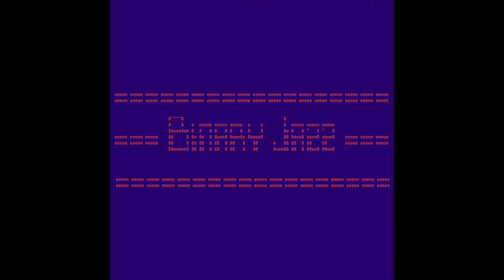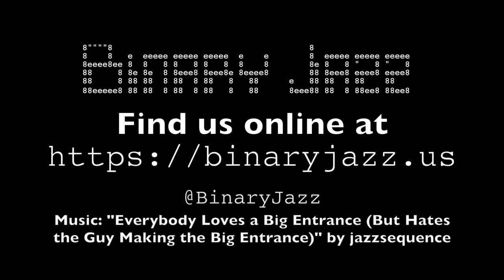Binary Jazz - Episode 110001: Gorlin's Sign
In this episode we debate whether Gorlin's Sign is a physical sign that says "Gorlin lives here", when an image is burned onto your eyes, an early producer of what is commonly known as "billboards" or a visual horizon indicator for aviation. Also, NPR Tiny Desk concerts, things learned on Wikipedia, proper nail clipping practices.